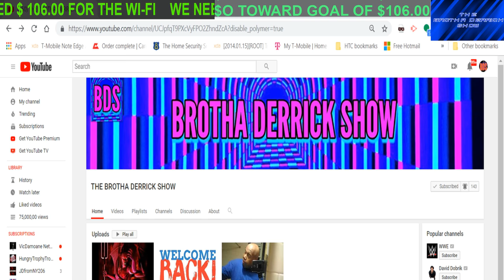WE GOT FLAGGED FOR THE 20TH TIME! WHO CARES!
WE GOT FLAGGED FOR MUSIC ! SCREW WMG,SMG,UMG,GO TO HELL!